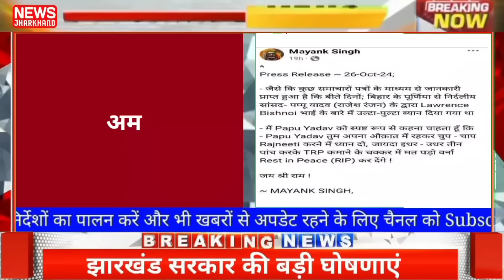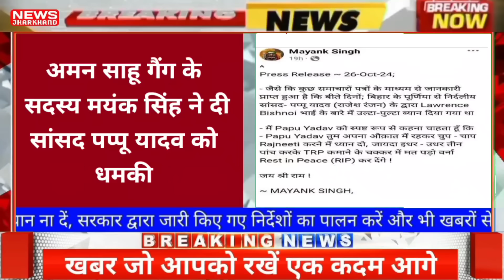संध्या 29 अक्टूबर 2024 झारखण्ड की ताजा खबर l Today Jharkhand News l Jharkhand Breaking News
संध्या 27 अक्टूबर 2024 झारखण्ड की ताजा खबर l Today Jharkhand News l Jharkhand Breaking News.